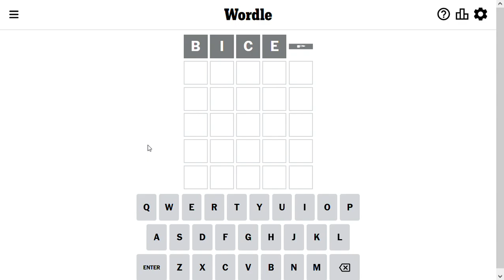Wordle Solve for 4-15-2023 - almost got me!! - crazy hard today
Wordle Solution for Apr 15 2023 - can you guess the word?